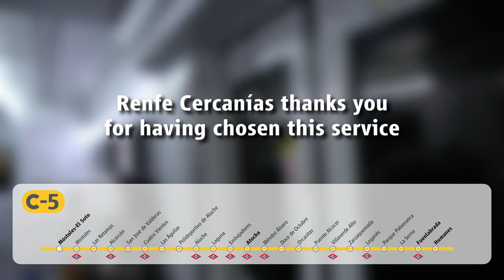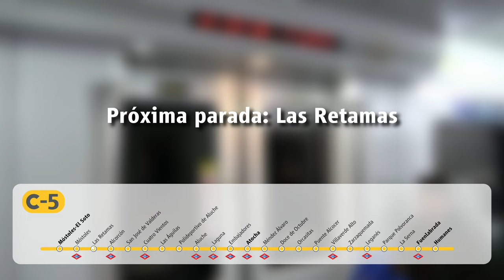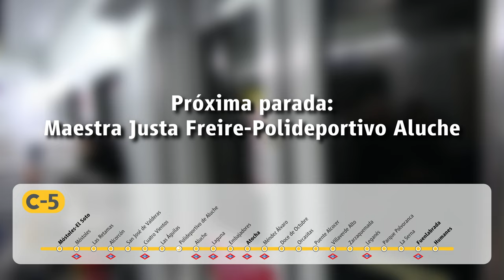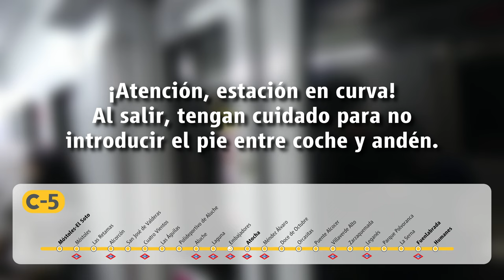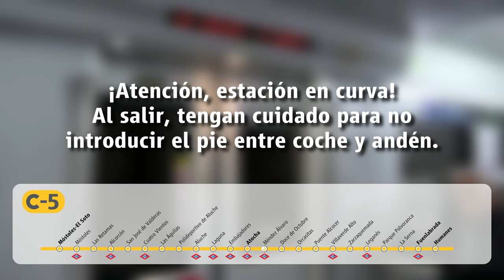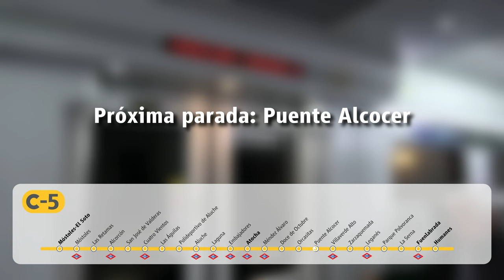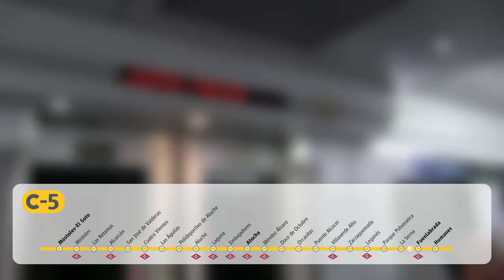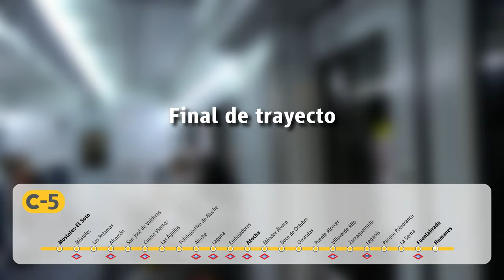Megafonías de la línea C-5 de Cercanías Madrid | Móstoles-El Soto - Humanes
En este vídeo podréis disfrutar de las megafonías de la línea C-5 de Cercanías, grabadas en una unidad de la serie 446. ¡Espero que os guste!